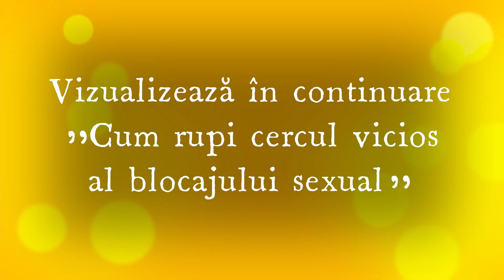Femeile dezamăgite în dragoste care fantazează că vor fi salvate de BĂRBATUL IDEAL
Femeile dezamăgite, rănite și pline de frustrare își pun așteptări nerealiste în bărbații lor pentru a fi văzute speciale și adorate. Bărbații plini de dezamăgire la adresa femeilor castratoare se așteaptă să întâlnească, în sfârșit, femeia care să scoată tot ce este mai bun din ei.

Când frustrările și așteptările ei se întâlnesc cu dezamăgirile și așteptările lui, iese combinația fatală, care nu face decât să întărească și mai mult cercul vicios.

Vizionează și Cum rupi cercul vicios al blocajului sexual.

În cadrul cursului Consilierea cuplurilor și Psihosexologie, vorbim despre cum pot fi depășite impedimentele tulburărilor de dinamică sexuală

Devii cea mai bună variantă a ta!
Elena Cozma - psiholog, psihoterapeut, coach, consilier vocational, trainer cursuri de psihologie și dezvoltare personală.